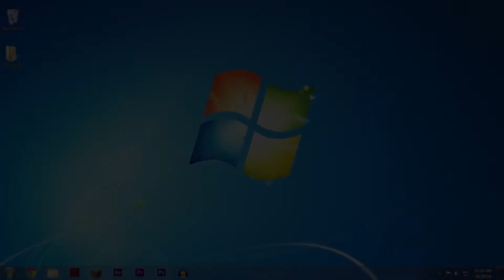My Edited Video